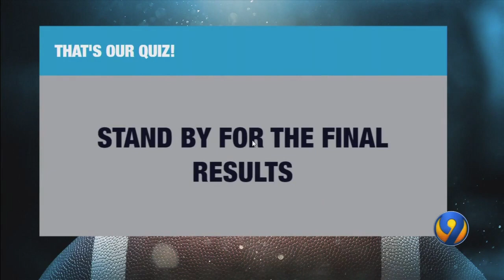WSOC Charlotte Panthers Gameday Trivia w/ Sponsor